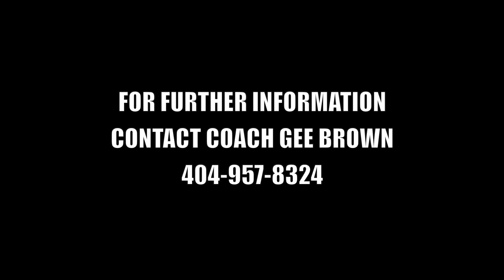Combine HS: Tearance Spiller 5'8 Guard 2024 Season Highlights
#3 Tearance Spiller
Class of 2024
Combine Academy High School Basketball

Hometown: USA